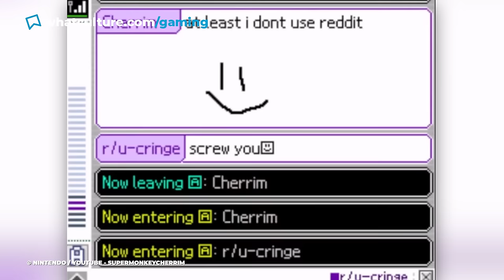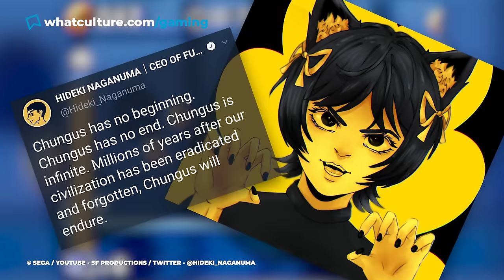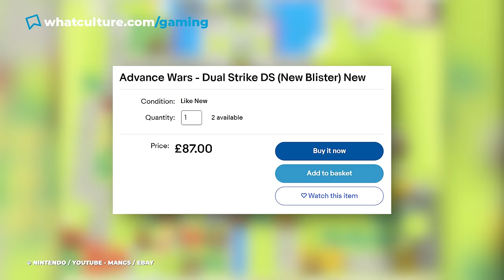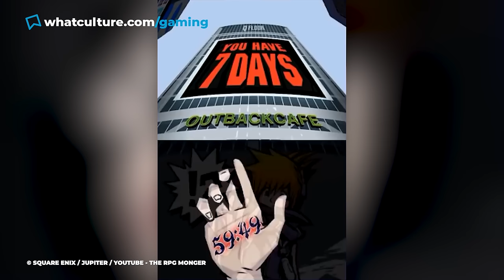20 Best Nintendo DS Games Of All Time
A generation-defining handheld. What's the best DS game??